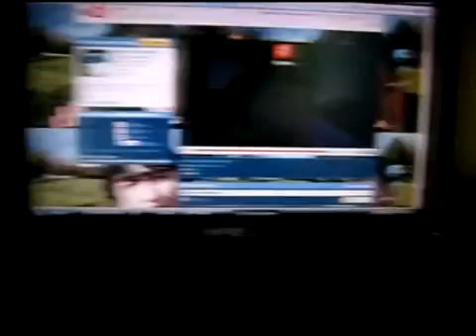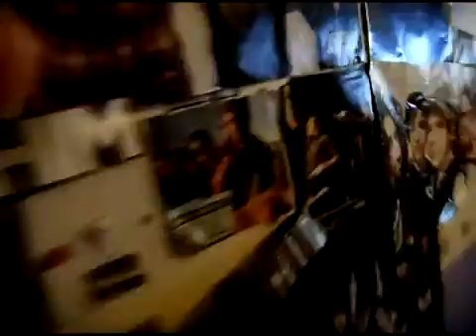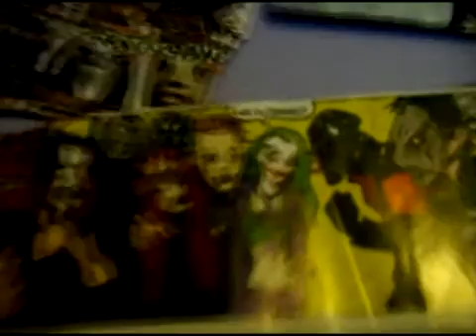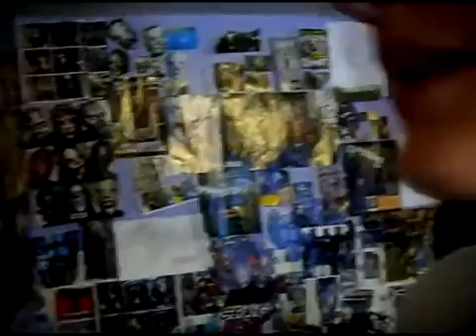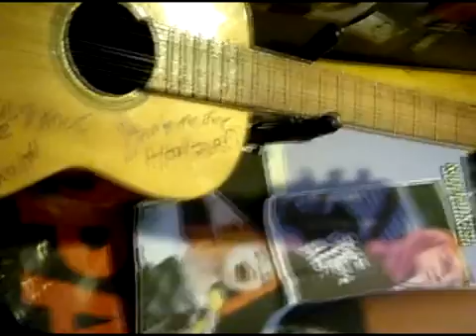let me show u around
me jsut showing u around